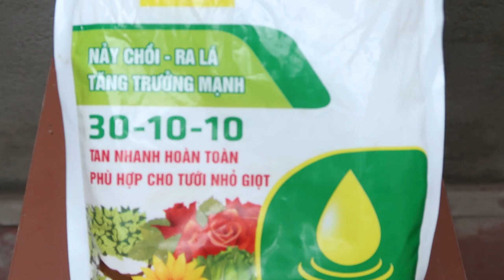Propagating Medicinal Plants Simple And Effective